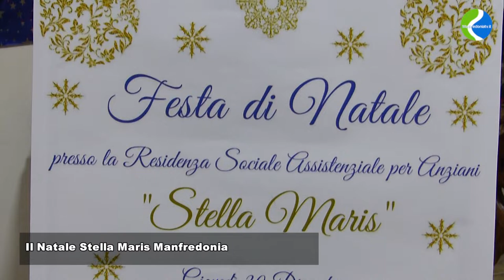Il Natale Stella Maris Manfredonia